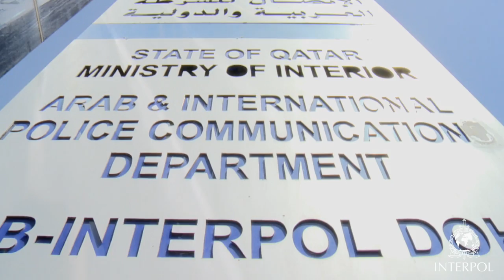تقرير فيديو: عملية الشاهين